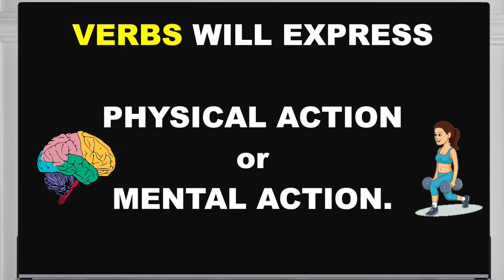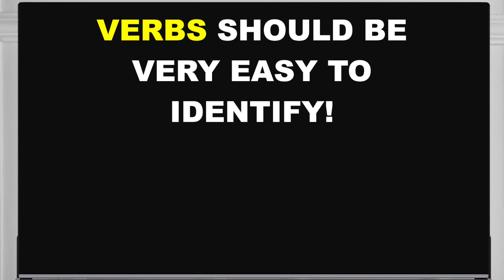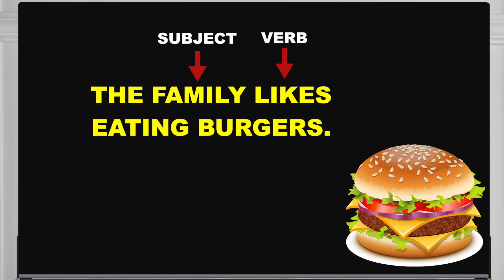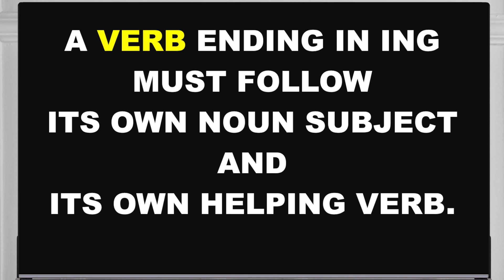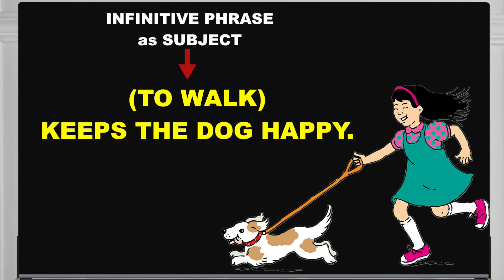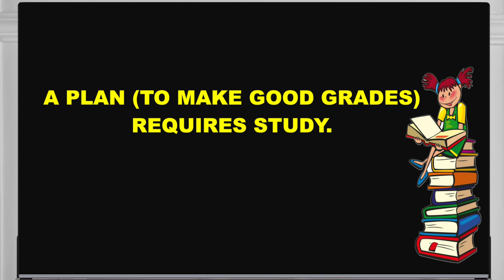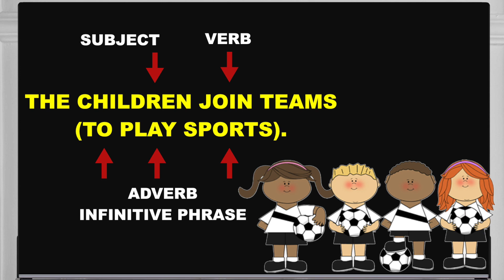Episode 27: Verbs Tell Action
SueKahnReadNow.com Presents Episode 27: Verbs Tell Action
Did you know about Sue's Strategies' books on Amazon? They make a perfect companion to these videos.
~Sue Kahn